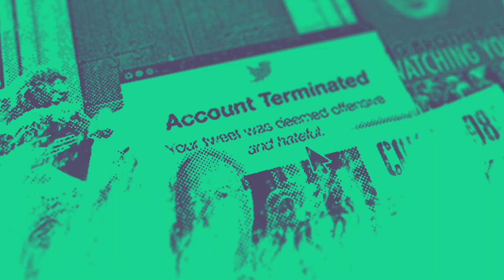Eco-Anxiety: A How-To Guide - Irreverend Episode 101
Church of England vicars Thomas Pelham and Jamie Franklin sit down to talk about the week's important stories: Rishi goes to COP27 after massive u-turn and declares billions in support of the cause, eco-anxiety out of control amongst the youth of today - what can be done?, some bishops of the CofE have come out in favour of gay marriage - what does this mean for the future of the church?, and various questions posed by you, dear listener, in this week's multifarious Question the Rev. All this and much, much more in this week's offering of Irreverend: Faith and Current Affairs!
For all your merchandise needs please go and click on 'merch'.
Links:
Same-sex marriage: should the Church of England affirm culture, or confront it? Archbishop Cranmer
For the vacancy at The King's School please apply via email to the head teacher at or visit their for more information.